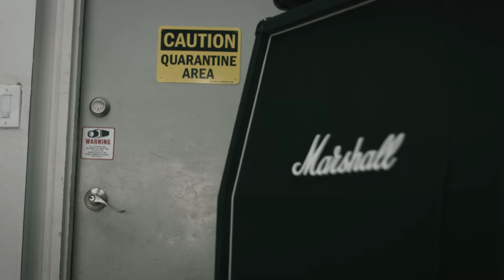9 yr old's ADORABLE "More Human Than Human" by White Zombie / OMF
Produced by The O’Keefe Music Foundation
LEARN MORE DOWN BELOW

More Human Than Human by White Zombie

MUSICIANS:
Modular Synth / Annika Miller / Age 7
Vocals / Taylor Jade Campbell / Age 9 / Instagram @taylorjadecampbellmusic
Tambourine / Willa Hillard / Age 10
Hello Kitty Kit / Logan Miller / Age 10
Bass / Gianna DeToro / Age 12
Rhythm Guitar / Aidan Lamb/ Age 13
Slide Guitar / Noah Williams / Age 16

Assistant Engineer / Noah Williams
Photographer / Monique Campbell
Gianna's Bass Teacher /Josh Cole
Willa and Logan's Drum Teacher / Morgan Asher
Aidan's Guitar Teacher / Shawn Steele

ABOUT US:

This video was produced by The O'Keefe Music Foundation (OMF):

OMF is a non-profit music organization based in Ohio, USA, with a mission to provide high quality music education to any child in the world for FREE! Why? Because art gives voice to our dreams and live music performance is becoming a dying art. Since 2006, OMF has helped over 1000 students make countless music videos… with over 80 million combined YouTube views!

You can read more about us on our website, view other great music vids, and even apply to be an OMF rockstar (as long as you are 18 or under)! You can also buy some cool merch, or support us in recording more great songs and videos in the future.

Special Thanks Goes Out To:

Robert Ferguson, a world famous DJ from Northern Ireland, who sold his modular synth to OMF at an extremely generous price and made this song possible!!!  His generosity will benefit students for years to come and will open up a whole new world of musical possibilities for OMF students.  We can't thank him enough!

To all our donors for their continued support!
And to the OMF parents, students and crew!